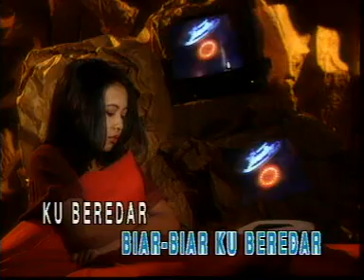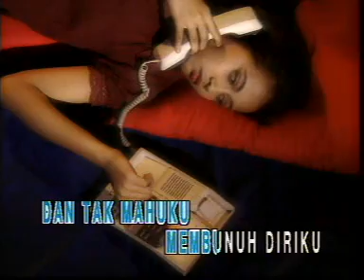Tak Percaya Tak Apa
Video Muzik Melayu Karaoke - Tak Percaya Tak Apa o.a Screen